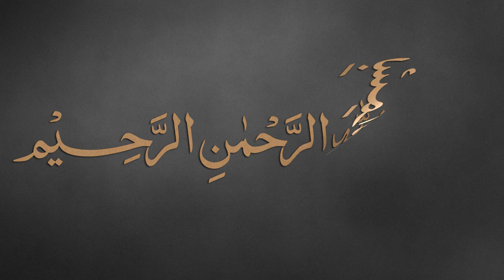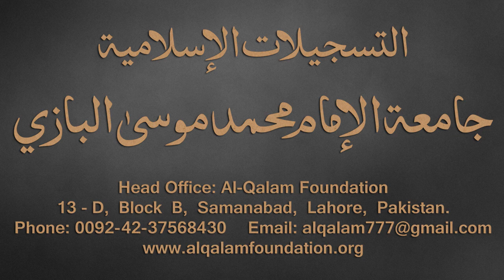Taiseer-ul-Mantiq Dars - 15 - page - 16 - by Maulana Muhammad Zuhair Albazi - 10/10/2016